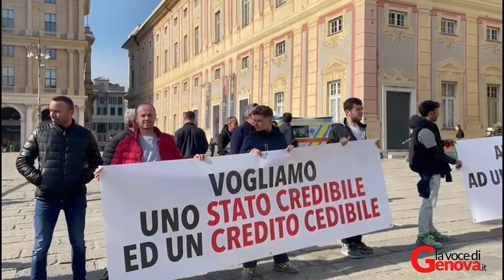Edili in corteo, Cristina Lodi in piazza: "Bucci e Toti dovrebbero incatenarsi davanti al Ministero"